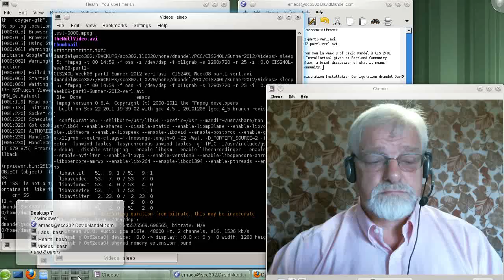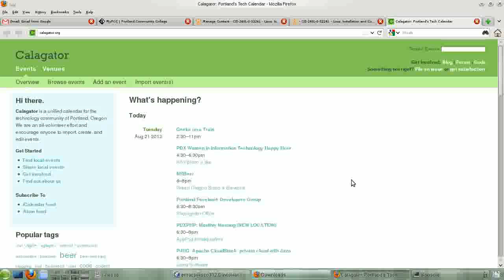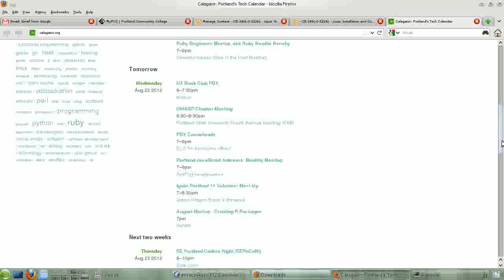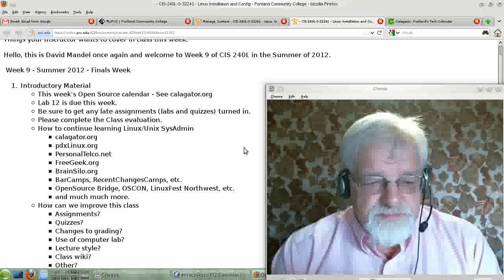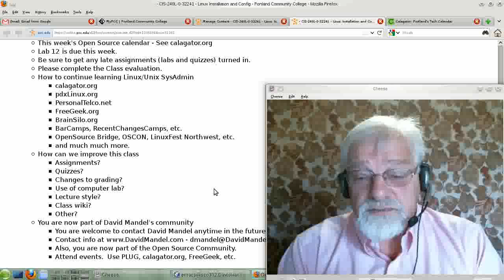CIS240L-Week09-Summer-2012-part1-ver1.avi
What is expected from you in week 8 of David Mandel's CIS 240L
course (Linux Configuration and Installation) given at Portland Community
College in the Summer of 2012. Also, a brief discussion of what it means
to be part of the Open Source Community.